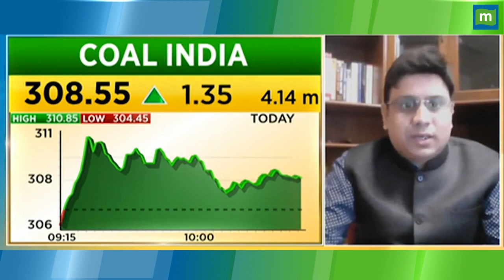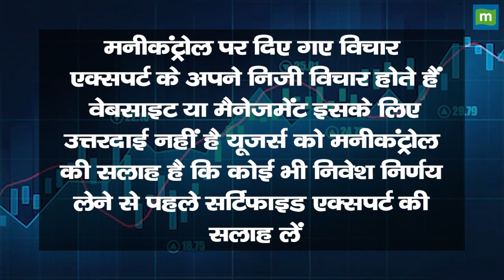JK Tyre Share PRice: महीने के लिए कैसा है स्टॉक || Hot stocks || stock to invest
MarketsWithMC | JK Tyre Share में जानें निवेश को लेकर क्या है Experts की राय. जानें किन levels पर करनी चाहिए आपको खरीदारी और क्या है Target Price और जानिए किस Strategy के साथ इस Stock में पैसा कमाया जा सकता है. देखें वीडियो.